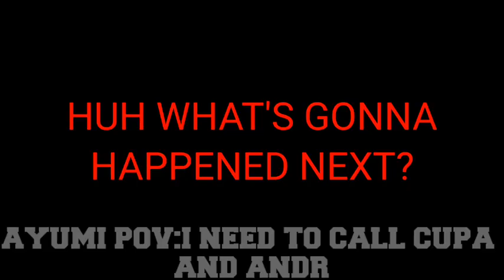The Imposter of Ayumi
Lol sayonara